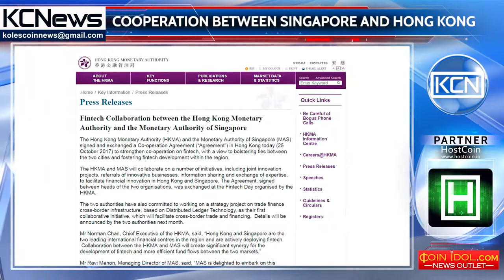Hong Kong and Singapore will launch blockchain based platform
Cooperation agreement between two Southeastern authorities. MAS from Singapore and HKMA from Hong Kong signed cooperation agreement and cross-border trade project, regarding fintech development, in 25th October. As appeared on the agreement, the details and what platform will provide, is not clear yet and will be announced by the two authorities next month. Ravi Menon, managing director of MAS said regarding the cooperation, that MAS is delighted to make this partnership with HKMA and also pleased to have a live project to enhance the trade finance corridor between the two financial centres.